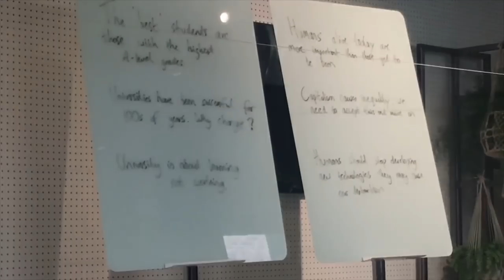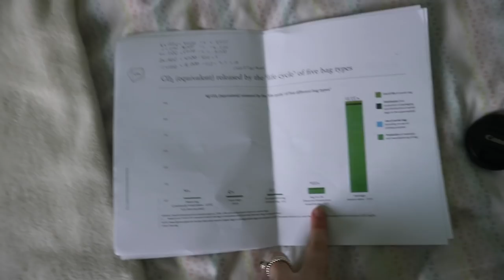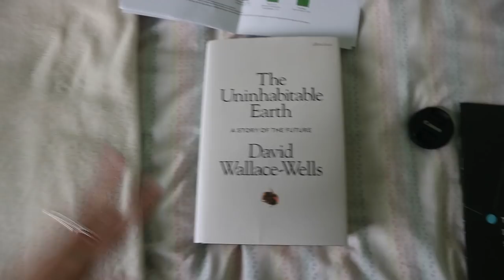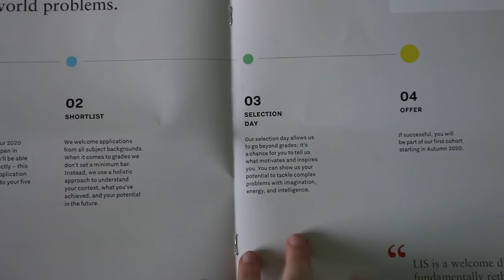VLOG: London Interdisciplinary School Discovery Day!| Sophia X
VLOG: London Interdisciplinary School Discovery Day!

Hey guys! I was very kindly invited to the London Interdisciplinary School Discovery Day and decided to vlog the day and share my whole experience with you. LIS is a new university which will be starting from September 2020; I found the day super interesting and really made me aware of a different type of degree.

About Sophia X:
Hello! I am Sophia and welcome to the official Sophia X YouTube channel! On this channel, you’ll find a variety of fun and enjoyable videos, including Q&As, Revision Sessions, Collabs, and more.

I'm a 17 year old British YouTuber and I love to create content for my viewers that is entertaining as well as helpful and useful. If you want to see videos ranging from 'Study With Me's' to 'Hauls' then you're in the right place! I hope you enjoy x

•LALALAB: Use this code for £5 worth of prints- PG8EVO2R